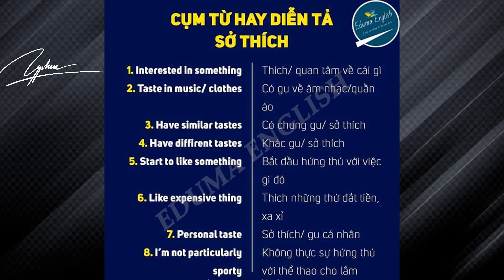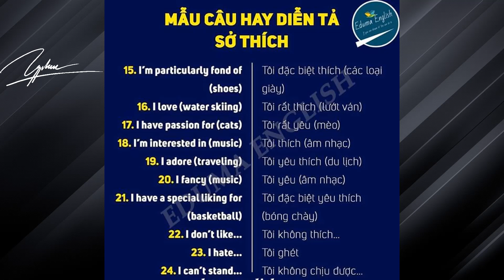217 - Sở thích cá nhân